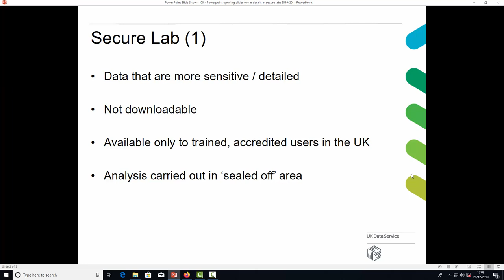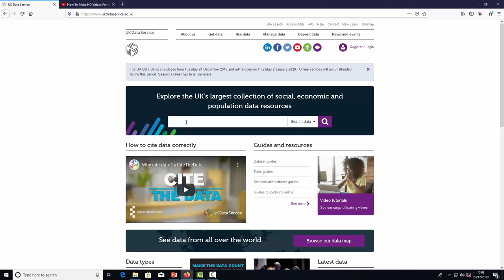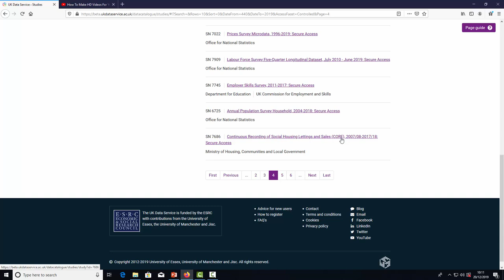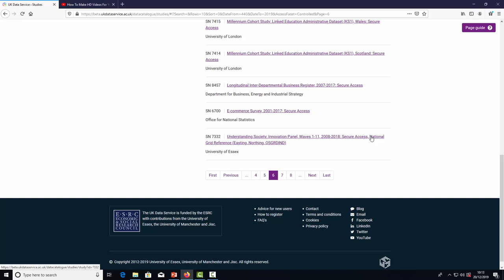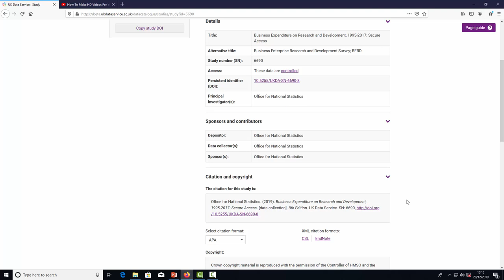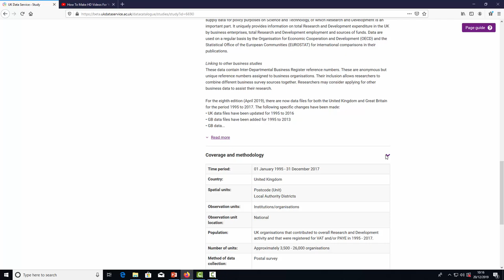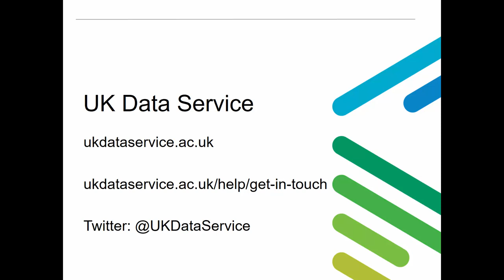What data can be found in SecureLab?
A short introduction to some of the data sets held in the UK Data Service's SecureLab.